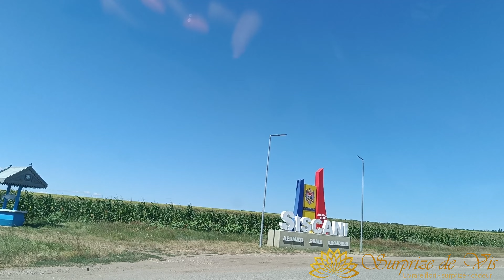Surpriză frumoasă din partea fratelui și cumnatei